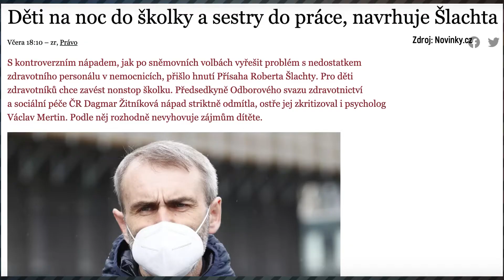Děti Do Noční Školky a Zdravotní Sestry Na Noční Šichtu!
Šlachtova taktika zní: děti poslat do noční školky a zdravotní sestry zase na noční, po které si své ratolesti vesele vyzvednou a půjdou s nimi na hřiště! Super plán, že? 😍